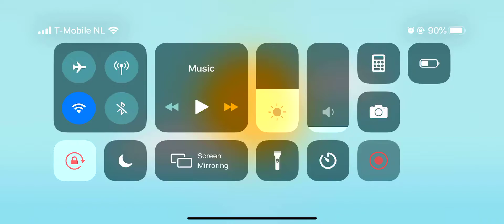The Sims Mobile Part 81